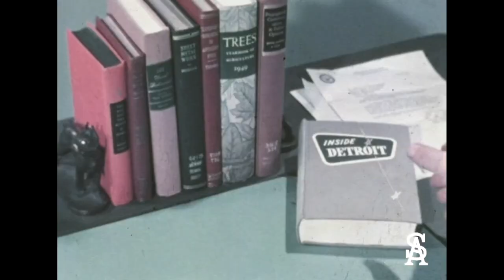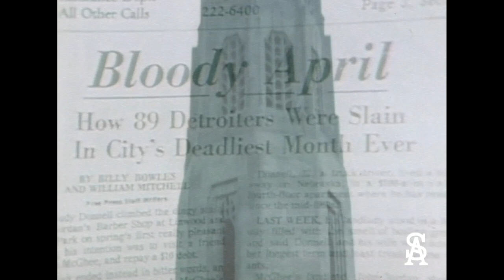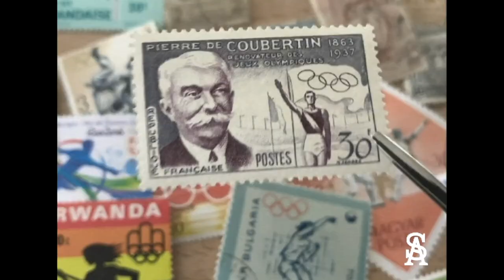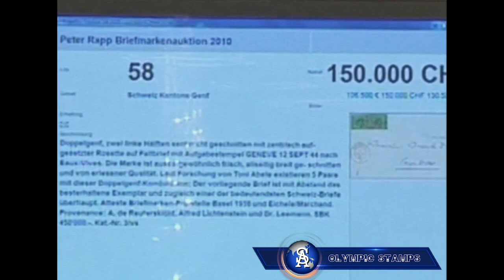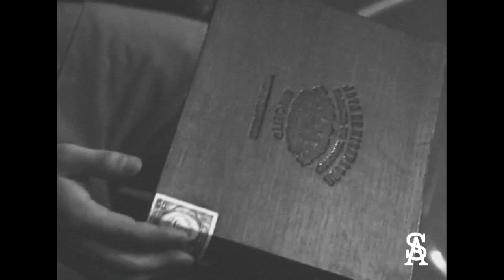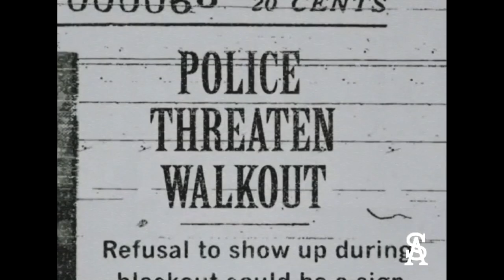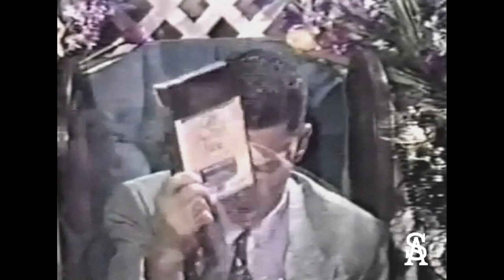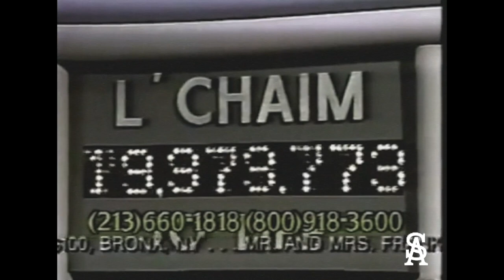DJ MUGGS - Video Mixtape WINTER Edition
VIDEO MIXTAPE "WINTER" EDITION

DIRECTED BY DAVE SAKOLSKY

FROM THE ALBUM “WINTER” OUT NOW

PRODUCED BY DJ MUGGS

MIXED BY DJ MUGGS & SAM KINGSTON

MASTERED BY SAM KINGSTON